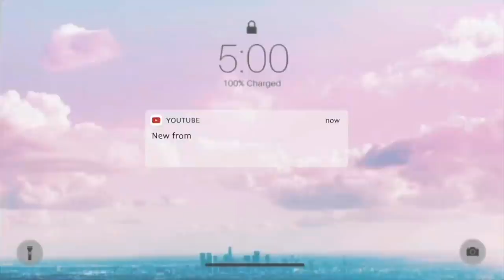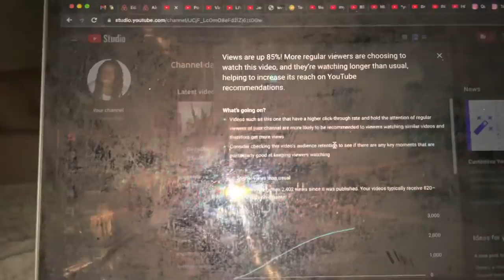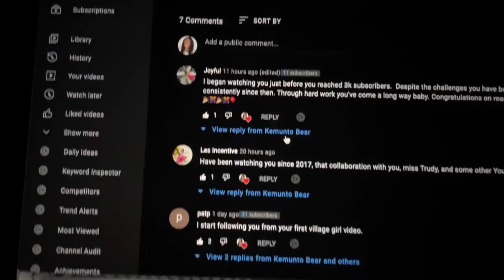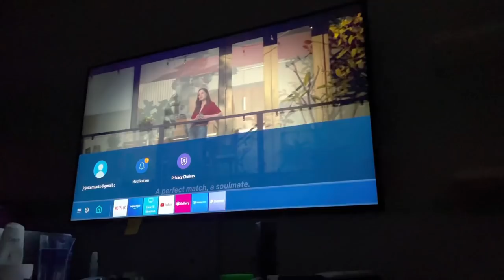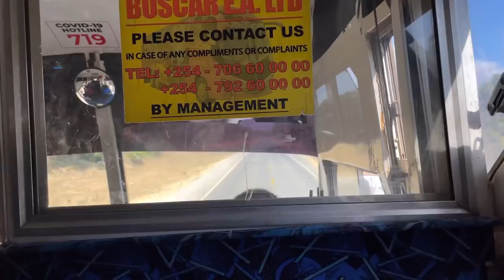Where is David D’E?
You guys been asking where’s David well watch the whole video

First Name: Joyce
Last Name & Account #: Makone B674
Street Address: 17401 Nichols LN STE J
City: Huntington Beach
State: California (CA)
Zip Code: 92647